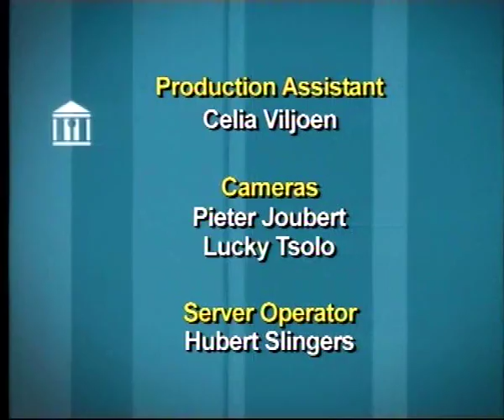Zuma responds to mr Letlapa Mphahlele allegations that govt had not honoured PAC heroes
The president also had a bit of advice for the PAC of Azania leader Mr Letlapa Mphahlele, who earlier in the debate questioned the representivity of the heritage sites selected.  Mr Mphahlele argued that government had not honoured PAC heroes including the youngest prisoner to be hanged by the Pretoria regime, Bhekaphansi Vulindlela. Vulindlela was tragically executed at the age of 18 years on the 3rd of July 1964.